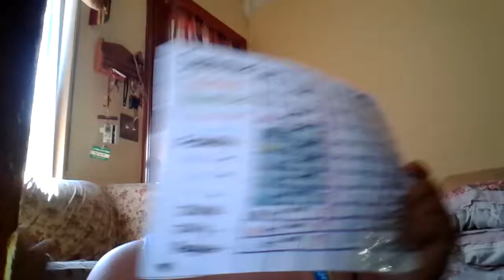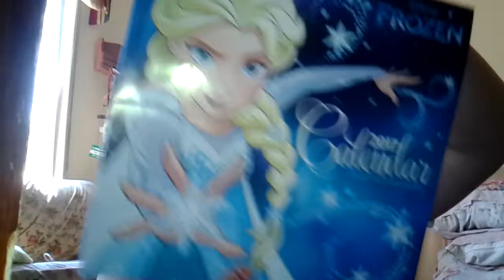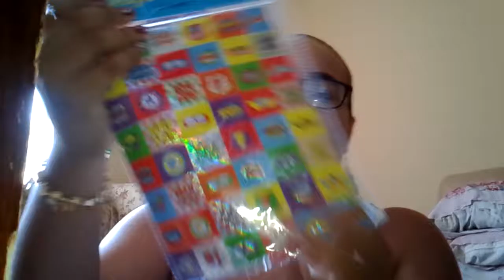How to be on a budget for your student